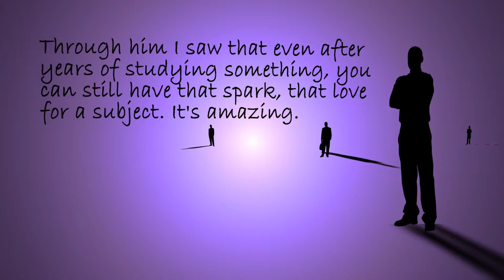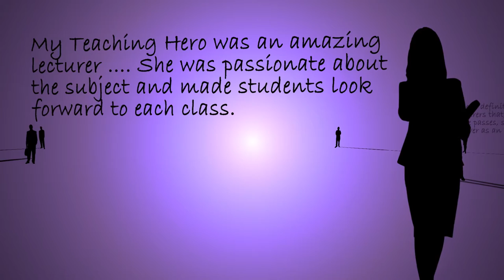Part 5: What does it take to be a Teaching Hero?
Highlighting the themes and characteristics that students have articulated as so valuable and so supportive of their learning.

Amazement: A key characteristic that students associate with teaching excellence is captured in the word amazing. It might sound like hyperbole, but on examination, this recurring concept is linked with some wonderful things in teaching contexts: creativity, innovation, instilling the sense of wonder and of curiosity in the learning process.

Teaching Hero Awards 2016

The National Forum for the Enhancement of Teaching and Learning in Higher Education in partnership with the Union of Students in Ireland (USI) presented 37 Teaching Hero Awards to teachers from Ireland’s higher education sector on Thursday 27 October 2016. The Awards marked the culmination of a 2016 Teaching Hero campaign that saw over 800 higher education teachers nominated by their students for these awards.

Students described their most impactful teachers as being outstanding, knowledgeable communicators and again emphasised the human touch as being an essential characteristic.  Focused on innovative, creative and inspiring teaching and its impact on student learning, the 2016 awards honour the best of Ireland’s higher education teachers for the influence they have on the development of their students and the part they play in promoting educational excellence in higher education. The award recipients honoured come from universities, institutes of technology and private colleges.